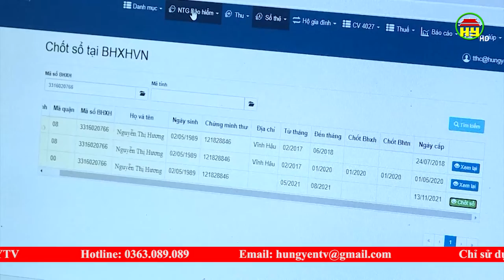Gần 200 nghìn lao động được hỗ trợ từ Quỹ bảo hiểm thất nghiệp